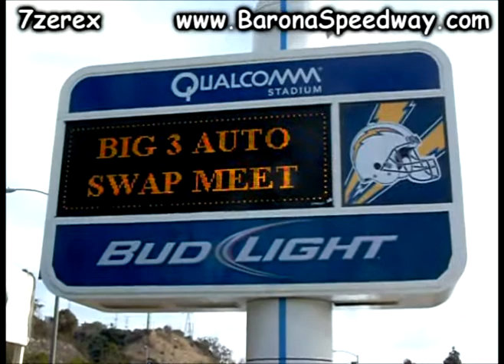Bubby Jones Sprint Car Big 3 Auto Swap 2-22-2014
Sitting on the trailer at the Big 3 Auto Swap Meet  a Bubby Jones Sprint car.
The 48th annual antique and collector car parts exchange and swap meet will be held at Qualcomm (old Jack Murphy) Stadium on the weekend of February 21, 22 & 23,  2014. The BIG 3 Auto Swap is held annually and has grown to be the largest old car event held in the San Diego area. This auto swap attracts participants from all over the country. This entire event is totally operated by volunteers.Norman "Bubby" Jones (born June 5, 1941, Danville, Illinois), is a former driver in the USAC Sprint Car series, with 22 victories, and a member of the National Sprint Car Hall of Fame, inducted in 1998. He also raced in the USAC Championship Car series, in the 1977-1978 seasons, with 2 career starts, including the 1977 Indianapolis 500. He failed in qualifying attempts at Indy in 1978 and 1981.